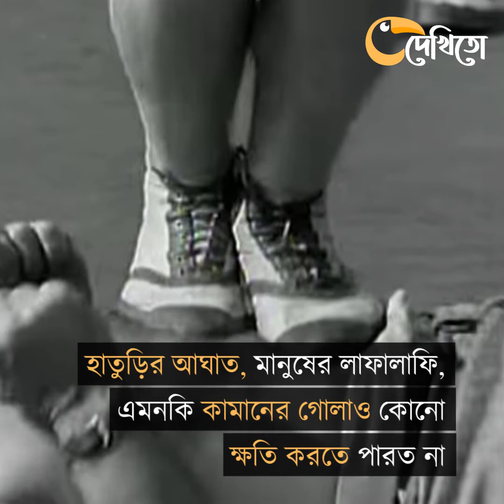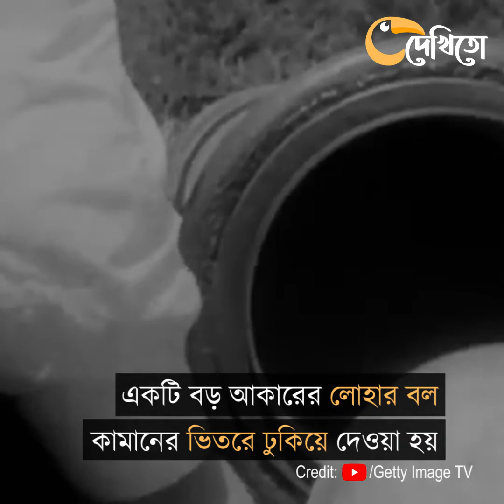ক্যাননবল: পেট দিয়ে কামানের গোলা রুখে দেওয়া মানব | frank cannonball richards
নাম ফ্রাঙ্ক ‘ক্যাননবল’ রিচার্ডস। বিস্ময়-ব্যক্তি বললেও কম বলা হবে তাঁকে। রক্ত-মাংসে গড়া পেট, কামান থেকে বের হওয়া তীব্র গতিসম্পন্ন লোহার গোলাও থামিয়ে দিতে পারত! সে কারণেই তাঁর নামের সাথে ‘ক্যাননবল’ শব্দটি যুক্ত করা হয়েছিল।

দেখিতো,বাংলাদেশ,ইতিহাস,ঐতিহ্য,স্বাস্থ্য,ভ্রমণ,লাইফস্টইল,ফ্যাশন,বিনোদন, দেখিত,dekheto, dekito,dakito,প্রযুক্তি,স্বাস্থ্য